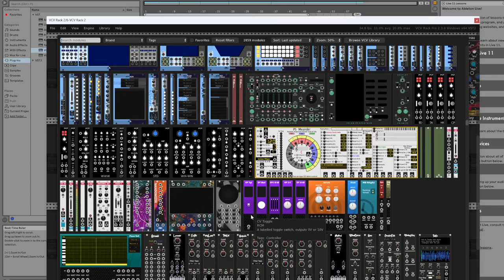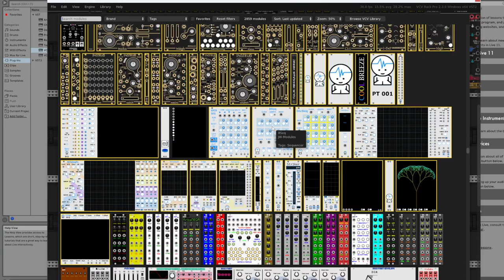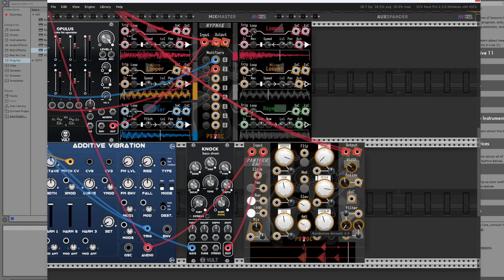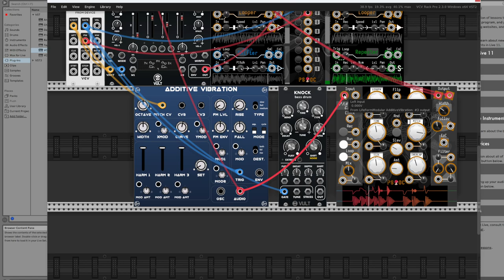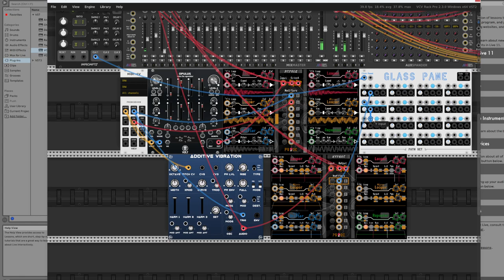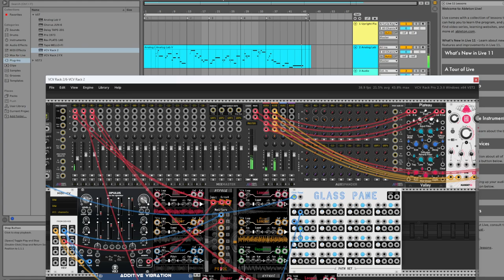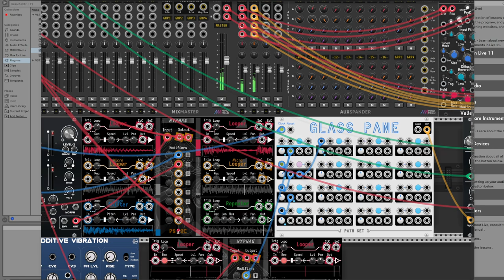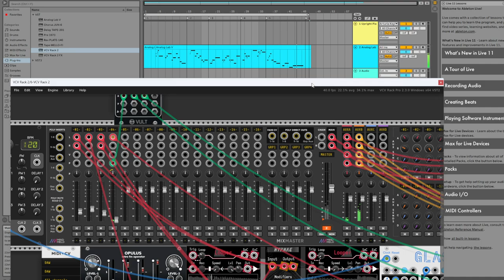Night session Flute Live Keystep and Rack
First time  with Arturia Keystep and Arturia Analog Lab V.  I'm using VCV Rack as vst plugin Ableton Live Suite. I'm constantly learning new things. today it came to my home studio Keystep from Arturia. Half of the day was spent mastering and relatively understanding the philosophy of how this equipment works. Forgive my clumsy "fun" with Ableton. But I'm learning it too. In short, you can lose track of time.